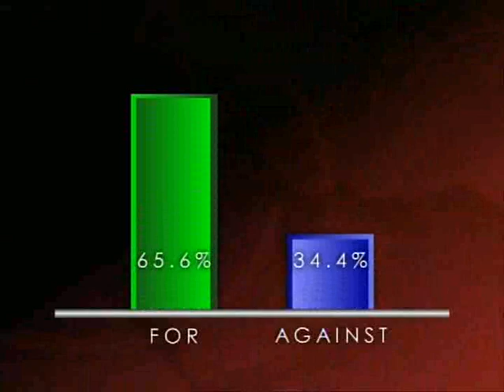BBCDohaDebates - May 1, 2007 - Series 3 Episode 7 (Part 7)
This House believes the pro-Israeli lobby has successfully stifled Western debate about Israel's actions
This event was held at the world famous Oxford Union debating society in the UK, marking the first time the Doha Debates have been held outside Qatar.

Norman Finkelstein, Professor of political science, DePaul University FOR
Martin Indyk, Brookings Institution AGAINST
Andrew Cockburn, Full-time writer and lecturer FOR
David Aaronovitch, British journalist, broadcaster and author AGAINST
A group of 15 students and recent graduates from high schools and universities in Doha were selected to travel to the UK to attend the debate and participate in a range of other activities.

They were given the opportunity to learn debating skills from some of the worlds leading debaters, gain an insight into life at the university and meet politicians and other policy makers. A film crew and photographer followed the students from Doha to the UK to document their trip.

MOTION PASSED by 65.6% to 34.4%